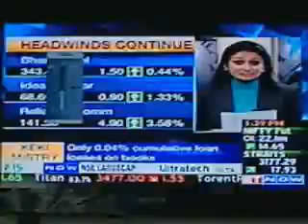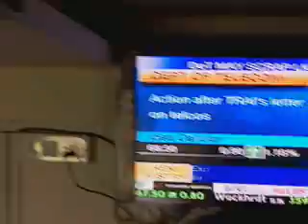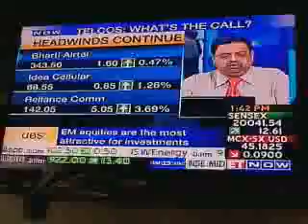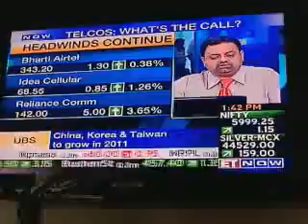Hemant Kale Technical Analysis TV Show 22